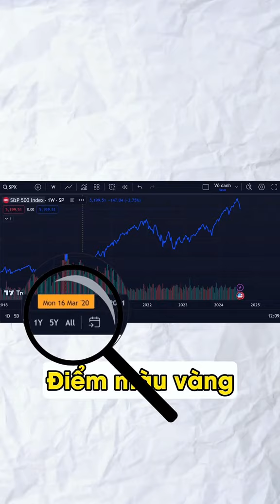Việc các loại tài sản lao dốc như hiện tại giống y như thời điểm vào T3/2020 khi Covid diễn ra.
Đừng quên bấm nút đăng ký và bật chuông thông báo để đón xem những video mới nhất về chủ đề đầu tư và kinh doanh trên kênh YouTube Nguyễn Đình Đức Official nhé!

Nguyễn Đình Đức
Bạn xem thêm các danh sách video cần thiết để tích lũy thêm các thông tin, kiến thức về phát triển bản thân, kinh doanh và đầu tư:
Và đừng quên comment những điều bạn học được hoặc những thắc mắc cần giải đáp xuống dưới nhé!